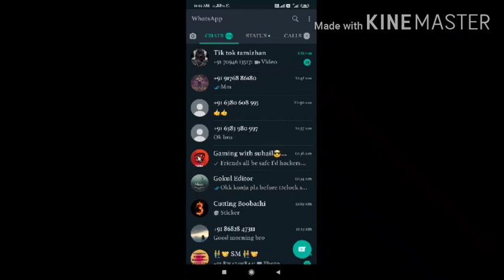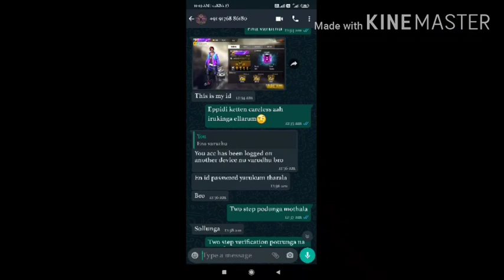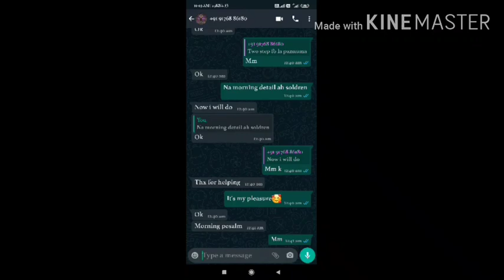NOMERCY PLAYER ID WAS HACKED 😡😡 YAAR DA NEEYU ITHULAM ORU POLAPA 😡😡😡😡